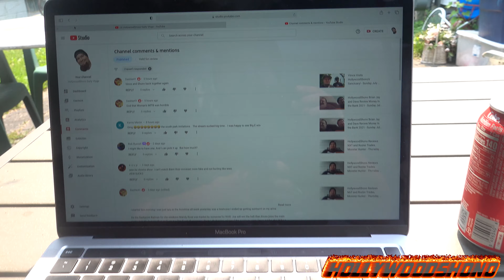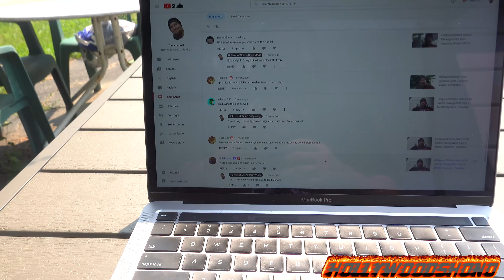HollywoodShono Reads Comments from his Macbook Pro - Monday July 19th Daily Vlog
In today's Daily Vlog, we finally read comments from people as it's been a few weeks since I did that.      Unfortunately my Camera overheated twice or this vlog would've been longer.

If your comment wasen't read, I'm sorry, leave more comments relevant to the topics on hand, or open your mind.
Nintendo Switch Gaming ID: 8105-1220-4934